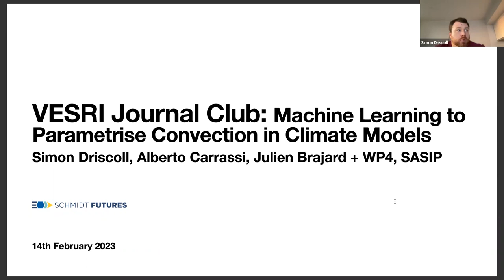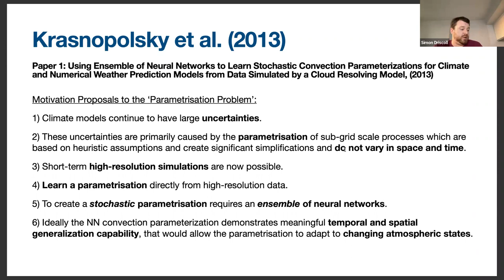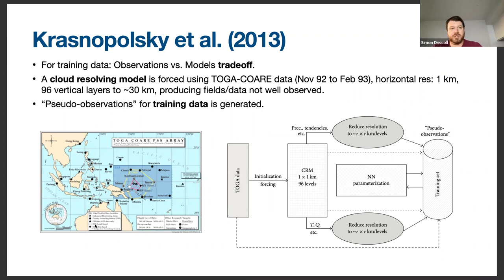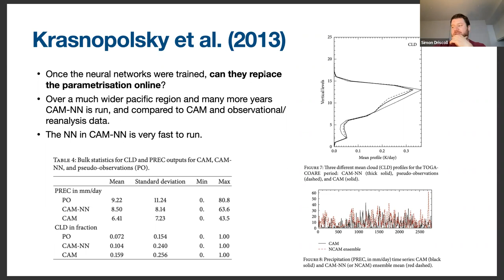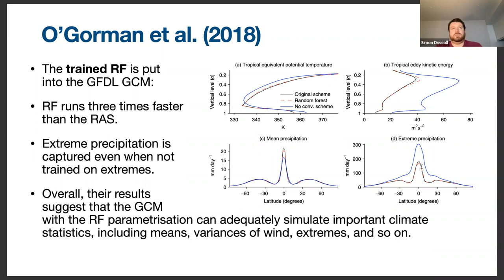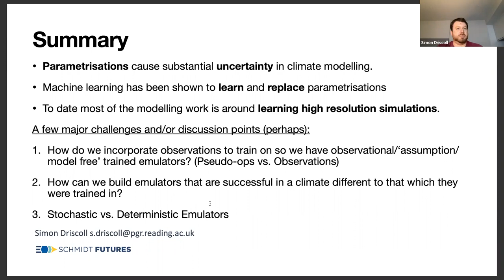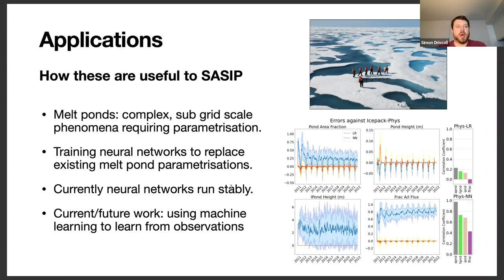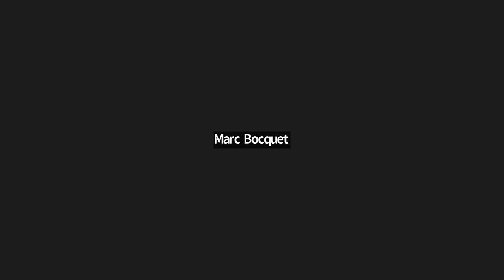Feb 23 Machine Learning to Parametrise Convection in Climate Models: Simon Driscoll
VESRI Journal Club, 14th February 2023
Machine Learning to Parametrise Convection in Climate Models
Simon Driscoll, Alberto Carrassi, Julien Brajard + WP4